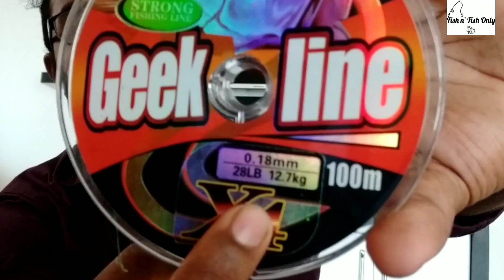നമ്മുടെ ഒരു subscriber കണ്ണൻ ആദിത്യ പറഞ്ഞപോലെ ഒരു fishing rod വാങ്ങിച്ചു 😍❣️||back to hunting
FISH N FISHONLY😍